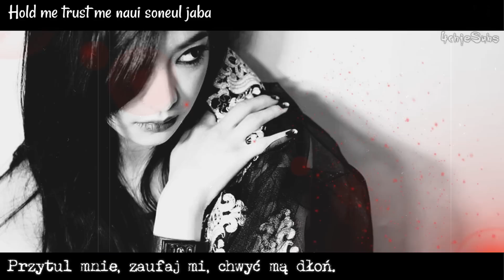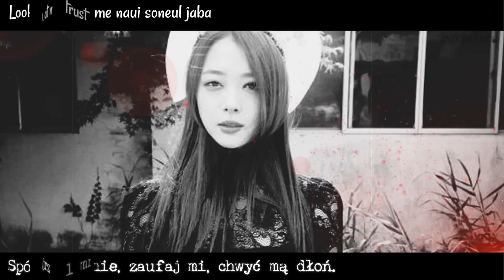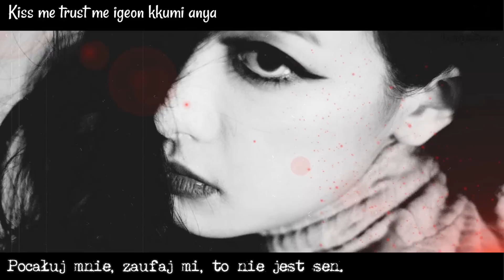[ROM/ PL SUB] f(x) - Dracula ~polskie napisy~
Tłumaczenie: Neko
Korekta: Gulaszek
Montaż: Neko